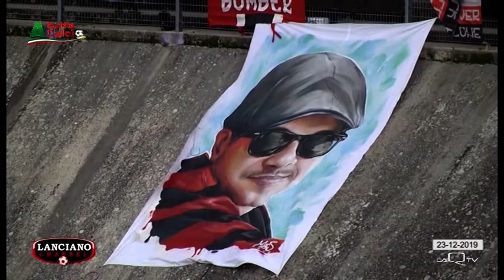Lunedì ATuttoCalcio. La 16^Puntata, Stagione 2019-2020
La sedicesima puntata di Lunedi Atuttocalcio, in onda sul canale 73 del digitale terrestre. Ospiti in studio l'allenatore del S.N. Notaresco Roberto Vagnoni (Serie D girone F) e l'allenatore del Fontanelle Luca Campanile  (Promozione girone A).

Conduce Pasquale Ciammetti con la preziosa collaborazione di Francesco Scamurra. Con loro in studio anche la bella Benedetta Santarelli.